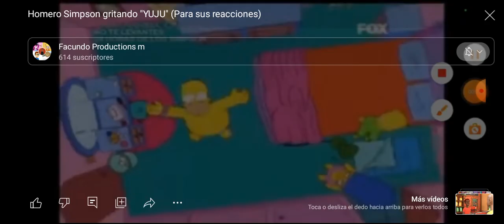Mi reacción cuando Javier Milei ganó las elecciones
Felicitaciones a Javier Milei por ganar las elecciones 🎉🎊🥳